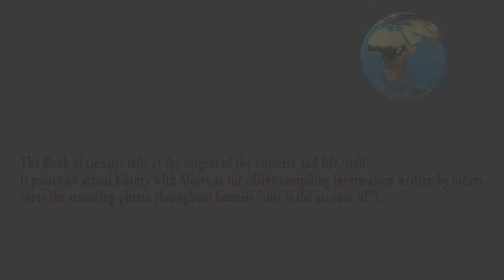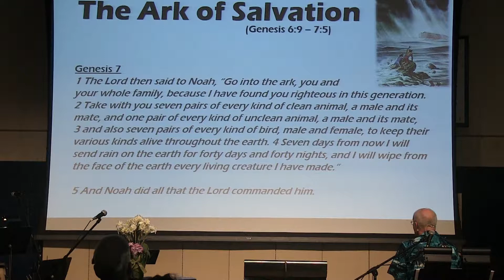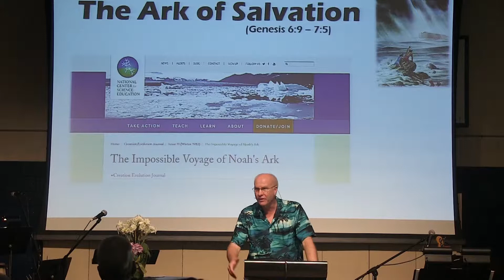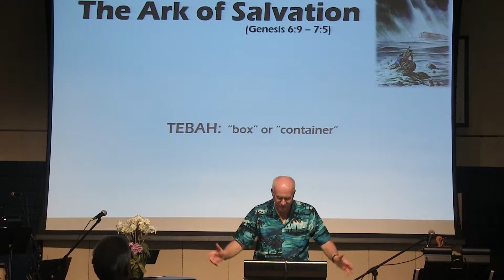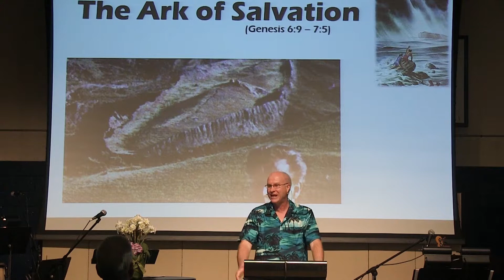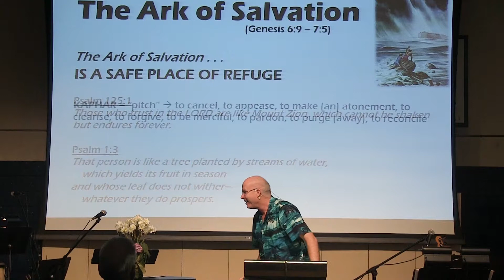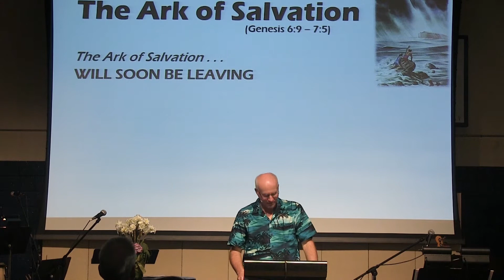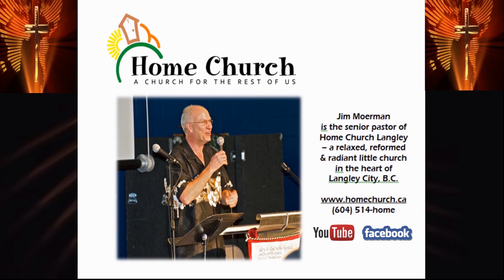2018-04-29 The Ark of Salvation (Genesis 6:9 - 7:5)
People take very different approaches to the epic story of Noah's ark.  Some say it's nothing more than an ancient myth, a fable that went viral.  Some focus solely on the controversial aspects of the story, like how did Noah get all the animals on the ark?  Or could all the animals actually fit along with the provisions they'd need?  Or how did Noah and his family do all those chores every day?  Still others focus on the many scientific questions raised by the story.

To be sure, all of the questions posed do have answers!  In fact, many of the answers are found in the very text of the Scriptures themselves.  But we freely admit that some of the questions about Noah's voyage we will never know the answers to - at least not until we walk up to the bearded old man in Glory, shake his hand and ask him face to face!

There's a substantial element of faith to the story because at the end of the day, it's in the Bible, a book of faith, and you can't please God without faith.  The Bible was designed and written by the Holy Spirit to require faith.  So ultimately - it's up to you and the grace of God at work in you to believe, to understand, to learn and to apply the spiritual lessons contained within it.

Welcome, dear friends, to Home Church Langley!